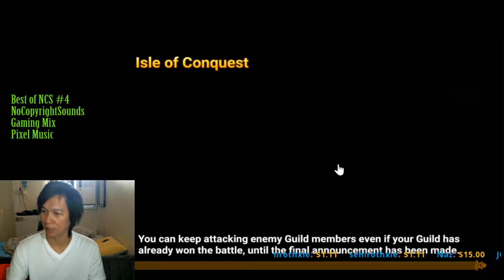YDCB Summoners War - Yolo Chow and Try Hard Day